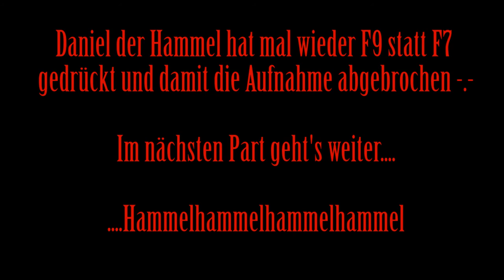Let's Play: Undying #13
Diese Aufnahme ist jetzt schon knapp eine Woche alt. aber jetzt wird's ja endlich hoch geladen ;) Und es geht auch schon richtig toll weiter, wir bekommen nämlich unsere alles-niedermähende-superduper-Sense! Muhar, etz wird geschnetzelt!